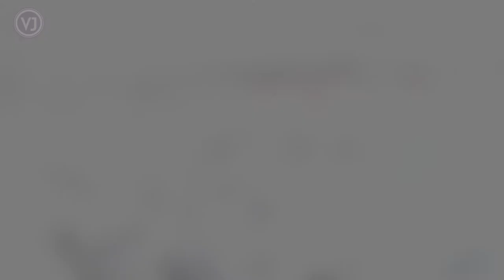Rafael Cavada visita la Escuela Jaime Larraín